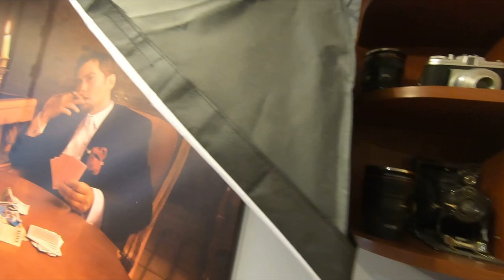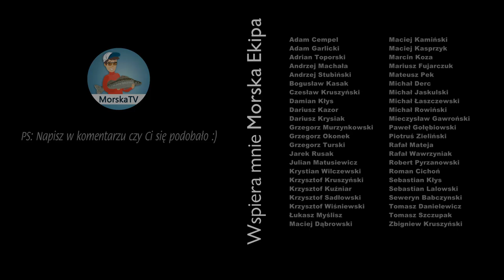VLOG ➤ Zwiedzamy STUDIO - mikrofon, głośniki, dźwięk, adaptacja akustyczna...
W poprzednim odcinku opowiedziałem Wam nieco na temat tego co było kiedyś a dziś przedstawię Wam sprzęt dźwiękowy na którym mam przyjemność pracować teraz... Będzie to Focusrite Scarlett 2i2 oraz zestaw głośników z subem od KRK (Rokit) oraz mikrofon Rode NTG-2
W następnym odcinku pokażę Wam jak to współpracuje z kompem itp...